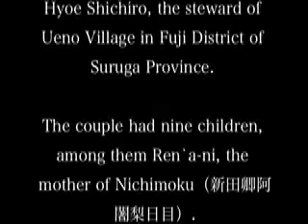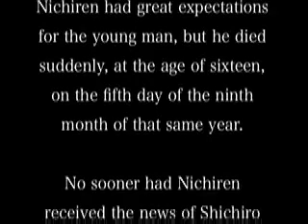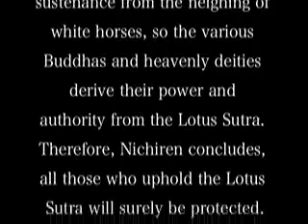Reply to the Mother of Lord Ueno 上野殿母御前御返事（四十九日御書）